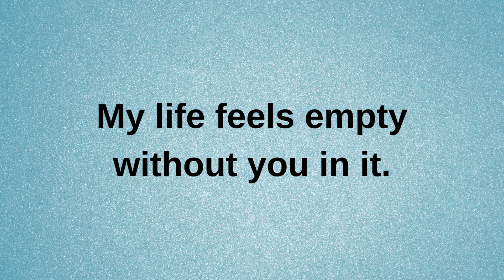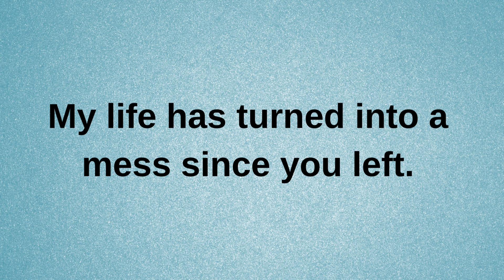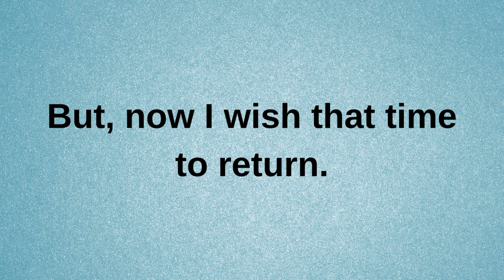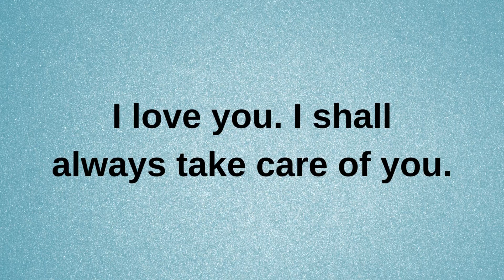My life feels empty without you, can we please talk | current thoughts and feelings love messages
twinflames reading
Twinflames reading
Twinflames messages

love confessions
crush confessions
love proposal
i love you
love messages
short video
shorts video
reels video
soulmate
twinflame
crush
boyfriend
girlfriend
wife
husband
tarot
tarot reading
love reading
current feelings of your crush
current feeling
unki current feelings today
twin flame
soulmate
dm
masculine